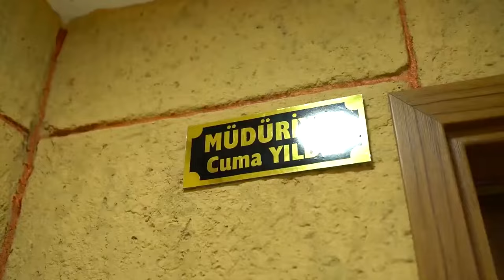CEMALDİNA AŞİRETİNİN EN MÜKEMMEL DÜĞÜNÜ YILDIZ DÜĞÜN SALONU VİRANŞEHİR PART/2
DİKKATTT !!! BU KANAL AŞIRI BAĞIMLILIK YAPAR !
4k ultra HD kurdische music
دلوجان برو لتصوير الاعراس,بإحدث الأجهزة العالية الدقة.
تصوير: HD - 4K EYMEN VİDEO  PRODUCTİON
FOTO EYMEN İRTİBAT:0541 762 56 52